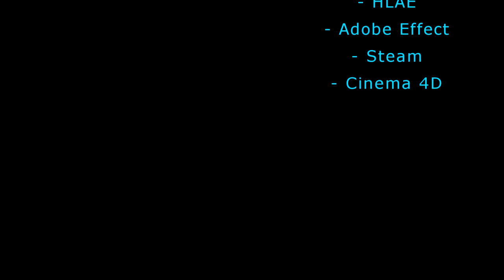Fekete-Sereg Film Movie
Illúzió amiért nem teszünk de hiszünk benne, addig amíg nem teszünk érte, hogy valósággá váljon.!

Külön köszönet:
D.♥
Sakál

Adatok:
Felbontás: 1280x720
Zene: (nem mindegyiket tudom pontosan)
1: Requiem for a Dream | Soundtrack | OST
2: Marilyn Manson - Resident Evil soundtrack
Data+Sound-23.mp3
4: Marilyn Manson - This is The New Shit
Data+Sound-28.mp3

Használt Programok:
- Adobe Effect
- Sony Vegas Pro 10.0
- HLAE
- PhotoShop CS3
- Steam
- Cinema 4D